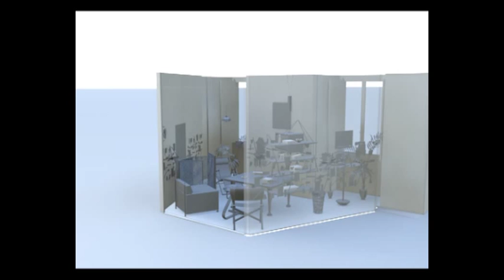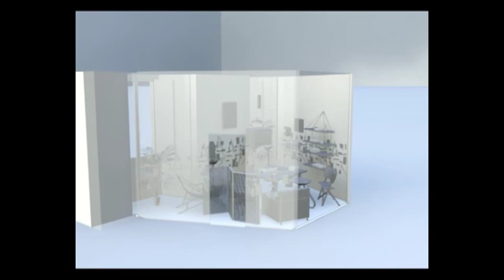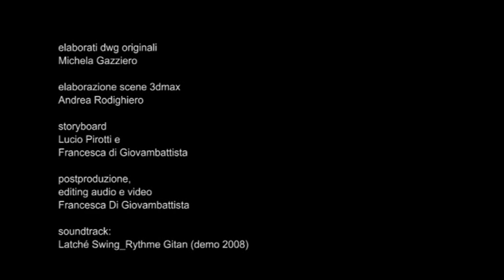Pier Giacomo e Achille Castiglioni - Villa Olmo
Ricostruzione virtuale dello spazio espositivo realizzato a Villa Olmo nel 1957 (Como), da Pier Giacomo e Achille Castiglioni sul tema "Nuove forme dell'abitare".
Il video è stato realizzato, a partire dagli elaborati della tesi di laurea di Michela Gazziero, da Andrea Rodighiero e Francesca Di Giovambattista (diplomato e studentessa ISAI vid).
Il video fa parte della mostra su Pier Giacomo Castiglioni allestita nella Basilica Palladiana di Vicenza (06 settembre - 06 ottobre 2013)